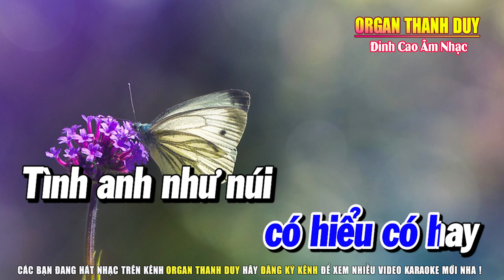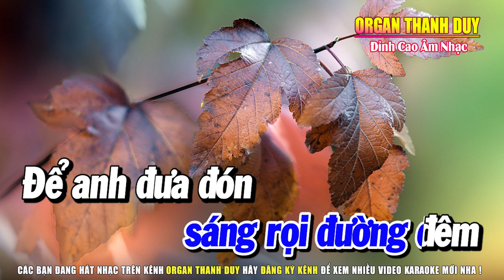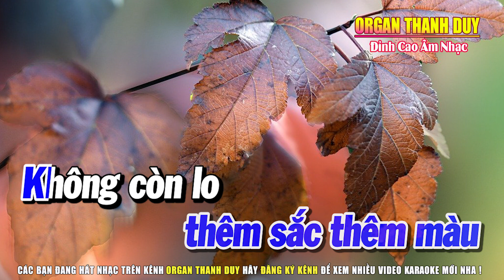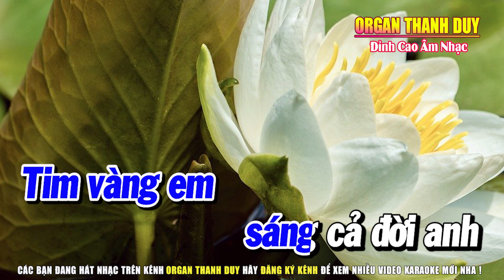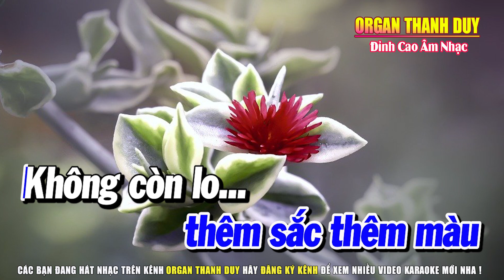Lại Nhớ Người Yêu Karaoke Tone Nam | Beat Mới 2024 | Organ Thanh Duy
► Sáng Tác : Hoàng Hoa & Thảo Trang
► Beat : Thanh Duy
 ► Hotline Hoặc Zalo : 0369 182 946
 ► Nhận Hợp Tác Sản Xuất Beat Karaoke Độc Quyền Chất Lượng Cao Cho Mọi Người Làm Karaoke , Cover , Nhạc Chế ,...vv
 ► Rất Hân Hạnh Khi Được Hợp Tác Với Mọi Người.